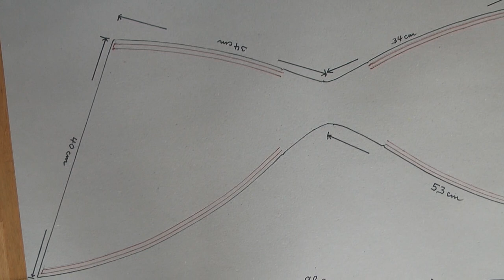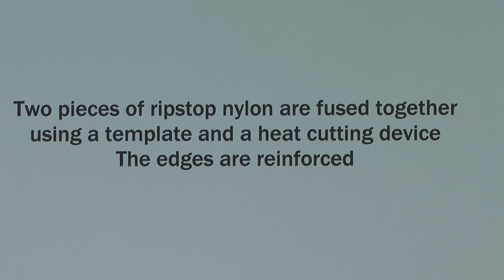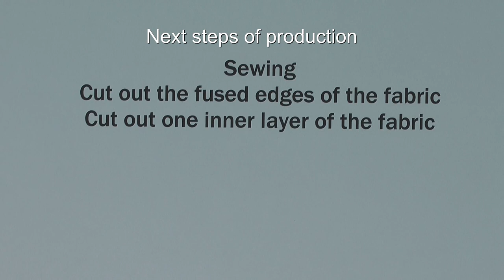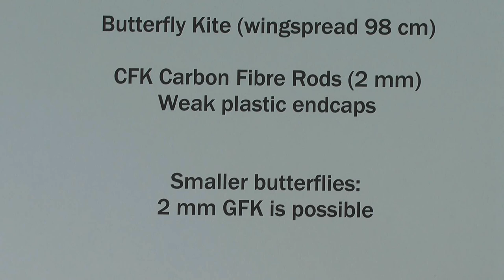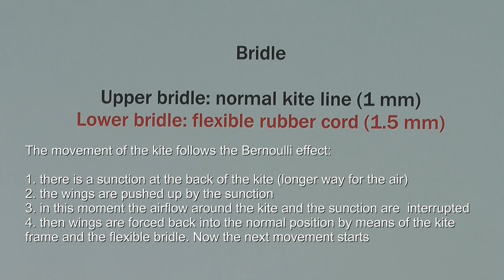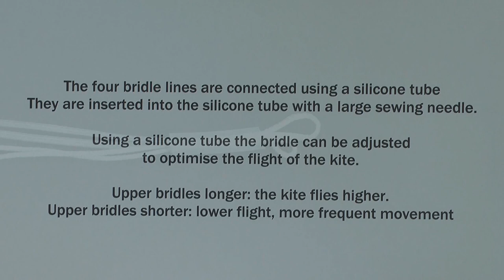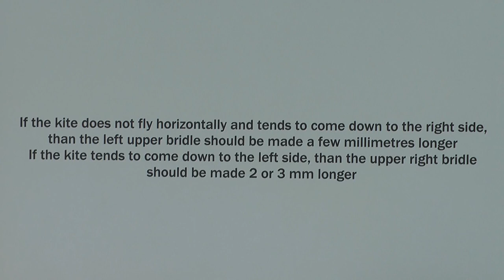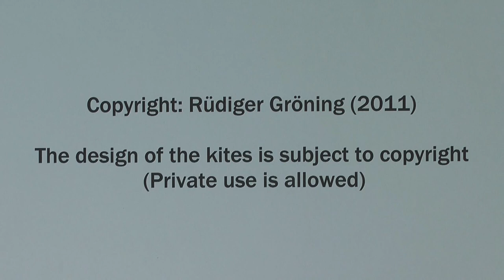Instructions how to make a Magic Butterfly Kite (Magic Wing Kite)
My name is Rüdiger Gröning. I am a kite designer from Münster, Germany.
In cooperation with Premier Kites, USA, some of my gardenspinners (Butterfly Spinner Monarch, Rainbow and Blue) and kites (Roto Kite) are on the market.
Since 2011 I developed and desingned a new type of kites: Magic Wing Kites. The kites move like birds, flying dinosauers, bats, or butterflies.
In this video I would like to show you how to build a Magic Butterfly Kite.